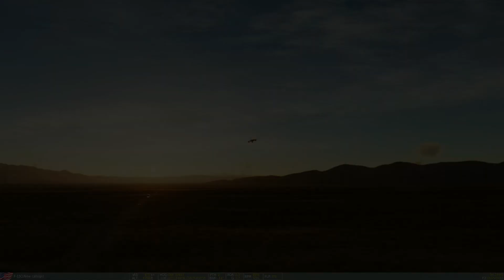DCS2.5 Low altitude fly(Nevada)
DCS2.5でなるべく低空飛行ｗ

-music
Noah Cyrus Again